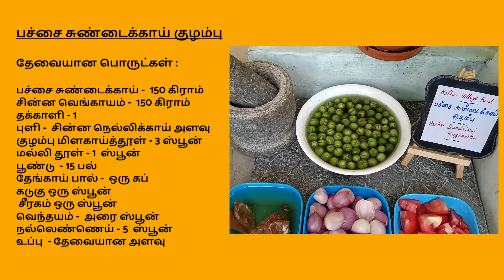சுண்டைக்காய் குழம்பு | Kulambu Vagaigal | Kuzhambu varieties | Kulambu recipe | Kuzhambu recipes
தேவையான பொருட்கள்
பச்சை சுண்டக்காய் -  150 கிராம்
சின்ன வெங்காயம் -  150 கிராம்
தக்காளி - 1
புளி -  சின்ன நெல்லிக்காய் அளவு
குழம்பு மிளகாய்த்தூள் - 3 ஸ்பூன்
மல்லி தூள் - 1  ஸ்பூன்
பூண்டு  - 15 பல்
தேங்காய் பால் -  ஒரு கப்
கடுகு  - ஒரு ஸ்பூன்
 சீரகம் -  ஒரு ஸ்பூன்
வெந்தயம் -  அரை ஸ்பூன்
நல்லெண்ணெய் - 5  ஸ்பூன்
உப்பு  - தேவையான அளவு
செய்முறை
பச்சை சுண்டைக்காயை தட்டுற கல்லில் ஒன்றிரண்டாக தட்டி தண்ணீரில் போட்டு வைத்துக் கொள்ளவும்.
புளியை ஒரு டம்ளர் தண்ணீரில் ஊற வைத்துக் கொள்ளவும்.
ஐந்து ஸ்பூன் தேங்காய் துருவலை  அரை டம்ளர் தண்ணீர் சேர்த்து அரைத்து  பால் எடுத்து வைத்துக் கொள்ளவும்.
கடாயை அடுப்பில் வைத்து கடுகு,  சீரகம்,  வெந்தயம், கருவேப்பிலை போட்டு தாளித்து பூண்டு சின்ன வெங்காயம் போட்டு நன்கு வதக்கவும்.
நன்கு வதங்கியவுடன் குழம்பு மிளகாய்த்தூள், மல்லித்தூள் சேர்த்து  பச்சை வாசனை போக ஒரு நிமிடம் நன்கு வதக்கவும்.
அதனுடன் தக்காளியையும் சேர்த்து நன்கு மசிய வதக்கவும்.
தக்காளி வதங்கியவுடன்  பச்சை சுண்டைக்காயை சேர்த்து தேவையான அளவுக்கு உப்பு சேர்த்து இரண்டு நிமிடம் நன்கு வதக்கவும்.
அதனுடன் புளி  தண்ணீர், மற்றும் 3  டம்ளர் தண்ணீர் சேர்த்து நன்கு கொதிக்க விடவும்.
நன்கு கொதித்து குழம்பு ஓரளவு கெட்டியானவுடன் தேங்காய் பாலை நன்கு கொதிக்க விடவும்.
குழம்பு நன்கு கொதித்து கெட்டியானவுடன்  இறக்கினால் மிகவும் சுவையான பச்சை சுண்டைக்காய் குழம்பு ரெடி.

Sundakkai kuzhambu / Sundakkai kara kuzhambu / Sundakkai puli kuzhambu is a delicious south Indian chettinad style kuzhambu prepared with fresh sundakkai. The sundakkai is crushed before preparing to reduce the bitterness. It is coconut based puli kuzhambu that goes well with rice and dosa. You can also prepare vathal kuzhambu with this berries.